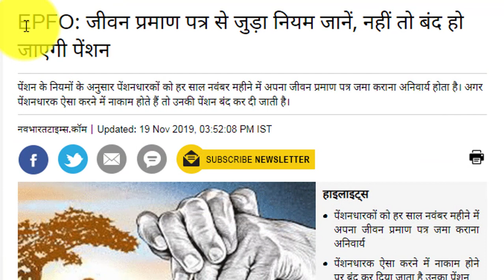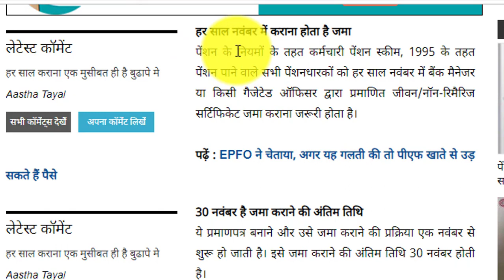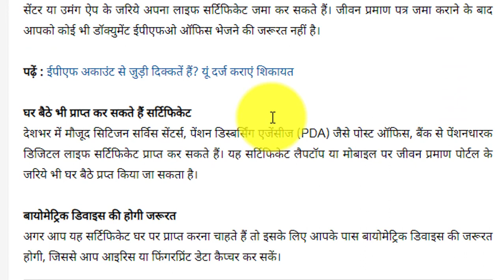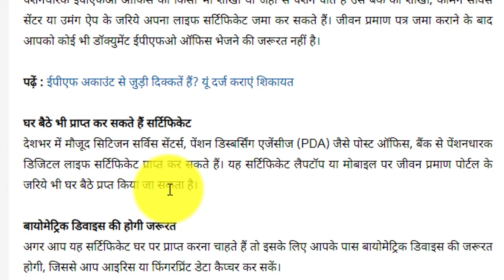EPFO जीवन प्रमाण पत्र से जुड़ा नियम जानें, नहीं तो बंद हो जाएगी पेंशन | EPFO/ EPS95 Pension Update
EPFO जीवन प्रमाण पत्र से जुड़ा नियम जानें, नहीं तो बंद हो जाएगी पेंशन | EPFO/ EPS95 Pension Update | Online updates

EPS95 Pension Higher Pension
Higher Pension news EPS95 news
Higher Pension update | eps 95 supreme court hindi

WD My Passport 1TB Portable External Hard Drive
Seagate 1TB Backup Plus Slim External Hard Drive